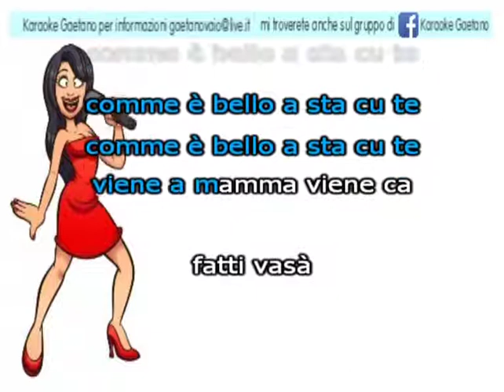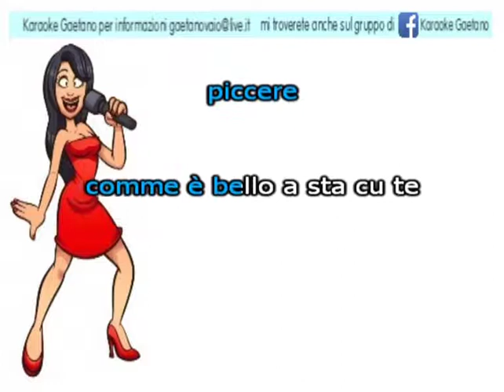Carmelo Zappulla 'A rumba de' nnamurate karaoke demo